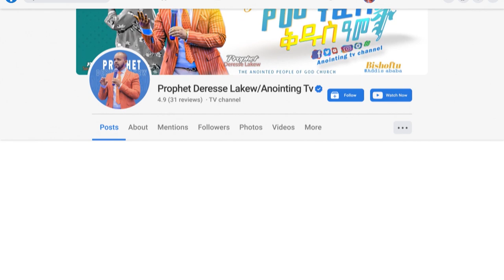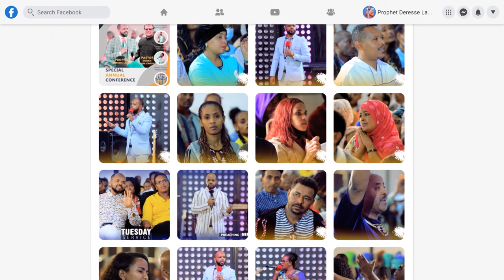ተፈርዶልሃል…ድንቅ ትንቢት…||MAN OF GOD PROPHET DERESSE LAKEW